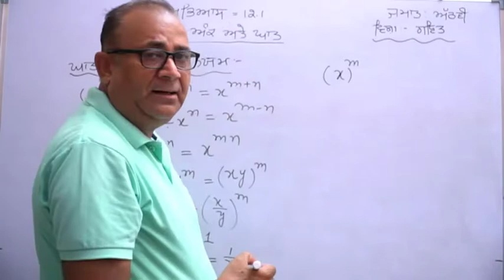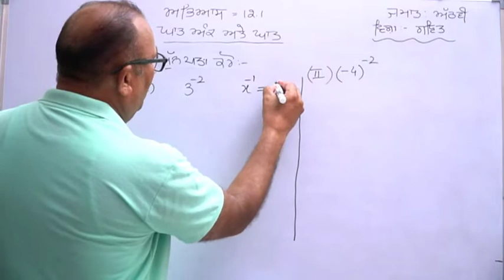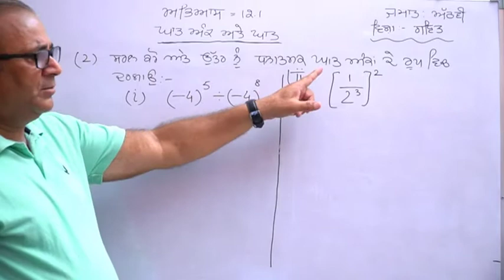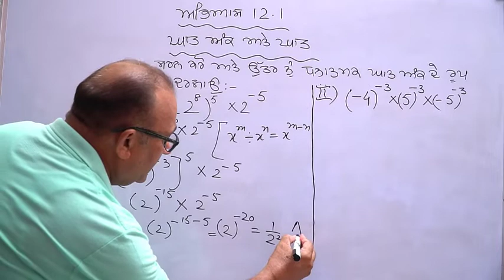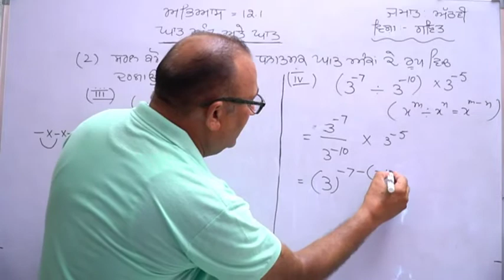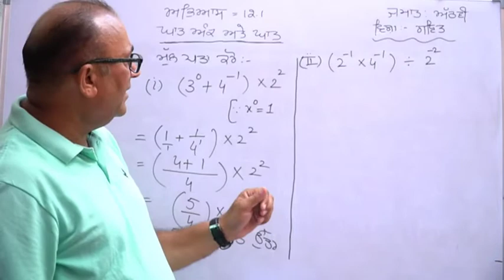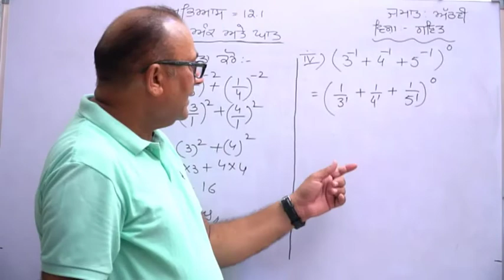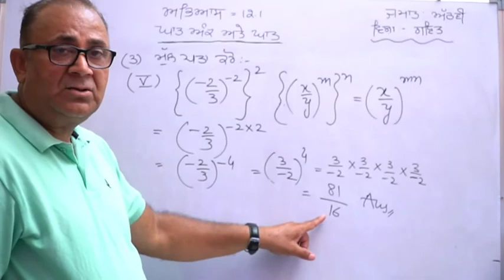Exponents & powers: Ex. 12.1(1)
Copy of Pb 1440 L03 Math C08 Ch12 Exponents & powers: Ex. 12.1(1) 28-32